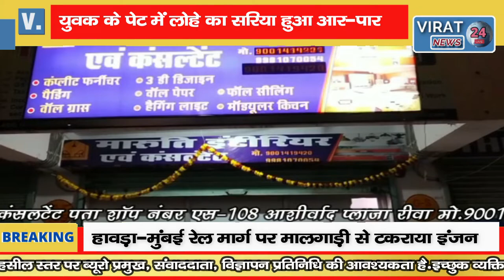युवक के पेट में 4 फीट लंबा लोहे का सरिया हुआ आर पार , देखिए कैसे पहुंचा अस्पताल और शुरू हुआ उपचार